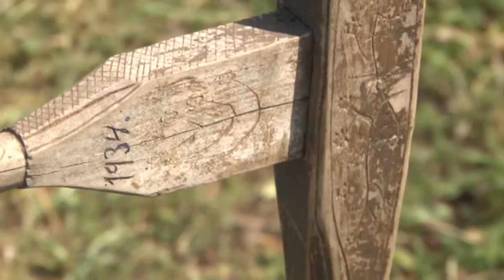CIGEĽSKÁ KOSA 2014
Na Cigeľskú kosu, jedno z najmilších podujatí na hornej Nitre v sobotu 26. júla prišlo 54 koscov z celého Slovenska – od krajného východu, cez sever, stred až po západ krajiny. Súťažilo 6 detí, 10 žien, 17 mužov nad 60 a 21 mužov do 60 rokov.